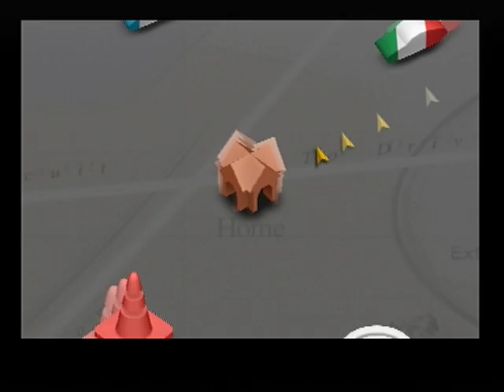Gran Turismo 4 American Events Muscle Car Competition Laguna Seca Raceway